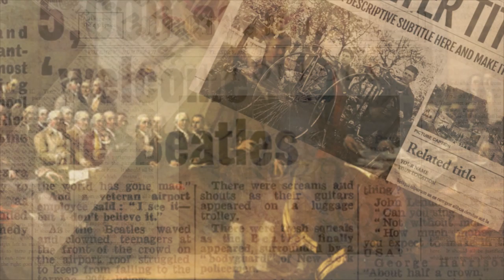Моя Америка • Воинствующие экологи и их старинные жертвы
Программа «Моя Америка» 24 июля, 2019 на RadioNVC •

Ведущие - Алексей Орлов, Анатолий Червец